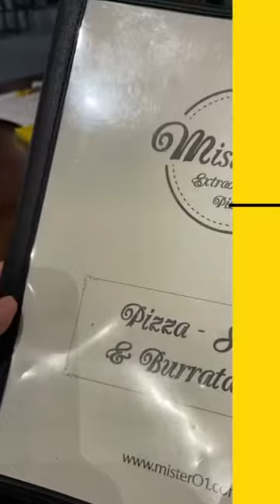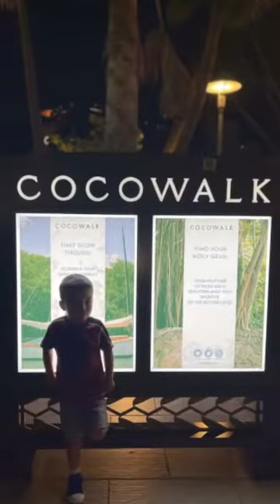2022 December FLL Family Trip Day 3